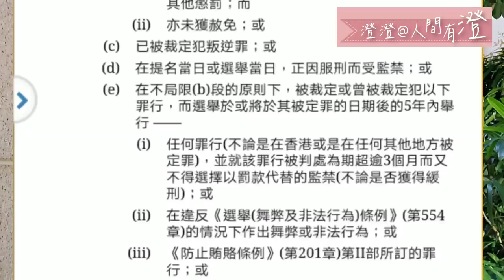民主黨唔理香港人生死？黃偉賢321元朗帶隊群體感染！